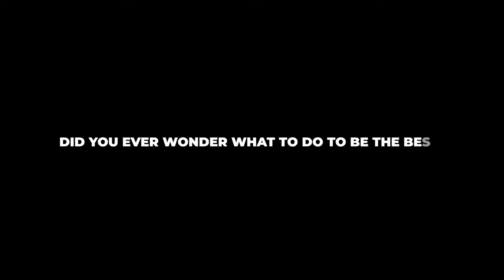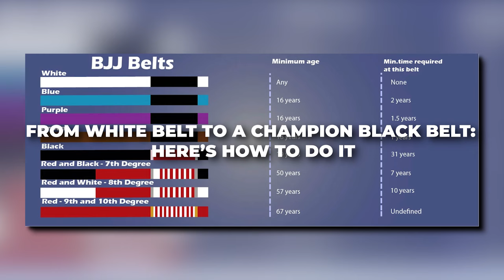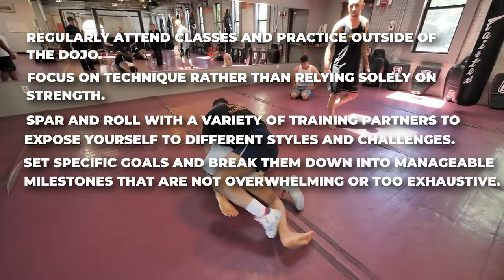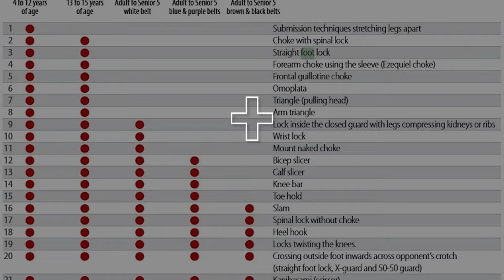Want To Get BETTER? Just Follow These Cheat Codes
BJJ is for the tough minds
BJJ is for the bold
BJJ is for the brave

How do you make it to the top, in the ever-so-competitive BJJ world?

If anybody ever told you that the road to success was easy, well, they lied. The one simple law champions understand is that true success doesn't come easy. So, champions go the extra mile to win the shiny prize.

The truth is becoming a BJJ champion is really no different. Jiu-Jitsu is one sport that requires sacrifices, necessary lifestyle adjustments, and taxing routines to ensure your body is in the right shape to compete. So if you're a young athlete aiming for the top, you must be willing to do all that it takes to get there.

Timecodes
0:00 Intro to what to do to win
1:57 Work on your mindset
3:44 Train hard and smart
5:32 Consistency is everything
6:41 Find the right coach
7:32 Understand your strengths and weaknesses
8:10 Know the rules of the game
8:39 Make a game plan
9:20 Watch videos of top Grapplers

While our journeys are all different, one thing is certain, you're surely not going to be a Jiu-Jitsu champion if you are lazy and unwilling to be committed.

In tournaments and championships, you will have to fight some very dangerous opponents on your way to the title. When those moments come, it'll be vital to get your body and mind ready for such challenging tests.

So, what does it take to become a BJJ champion EVERYTIME?